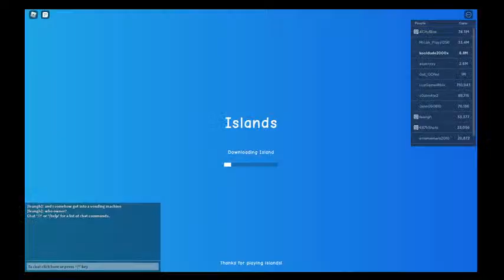Grinding for deals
Looking for deals👀